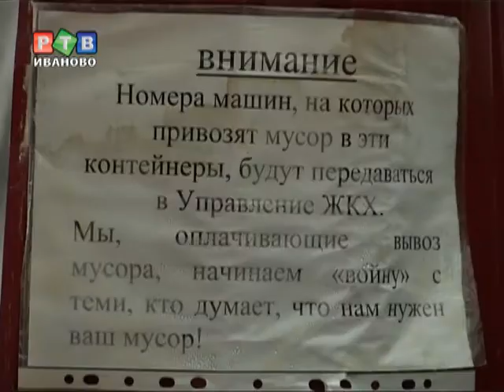Плохо пахнущая проблема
Жители дома номер девять по улице Станиславского в местечке Сортировка на протяжении трех месяцев не могут в собственном дворе дышать полной грудью... Виной тому - несвоевременный вывоз мусора...